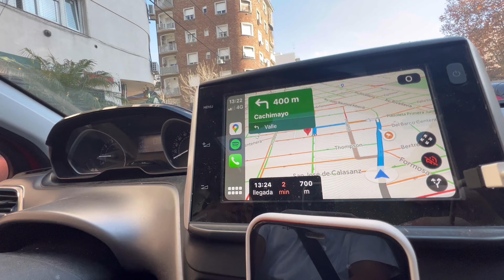EL DETRAS DE LOS LOBOS I LA NACHOLETA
REDES  IGNA